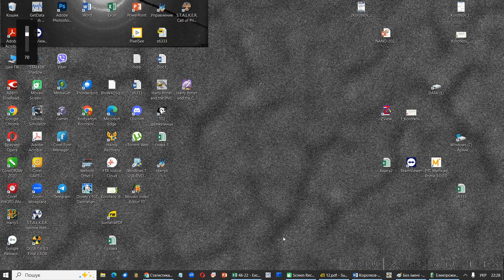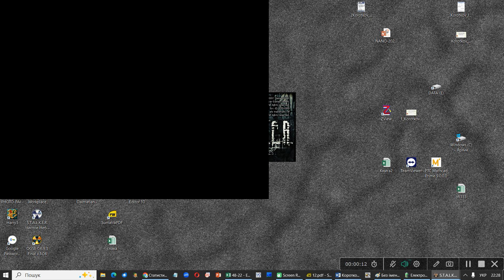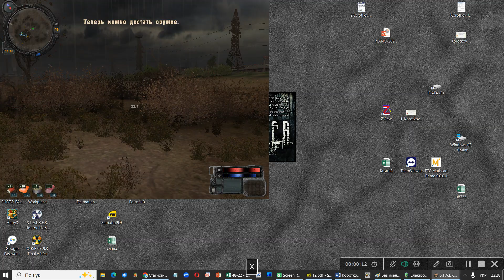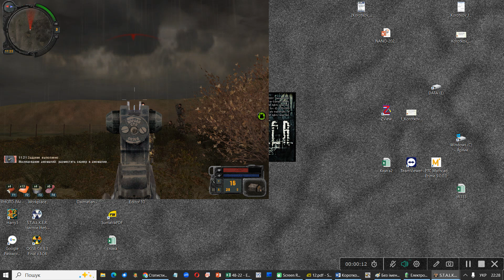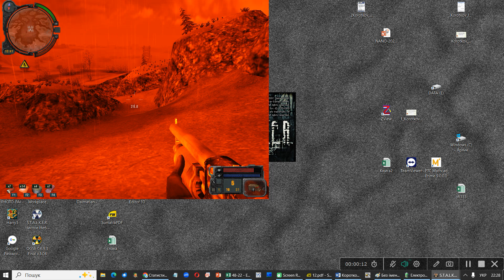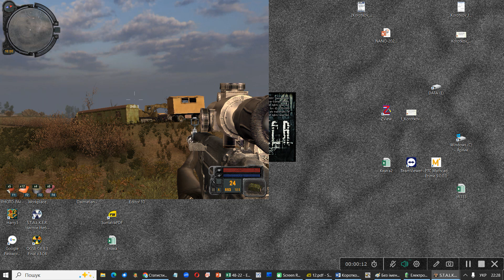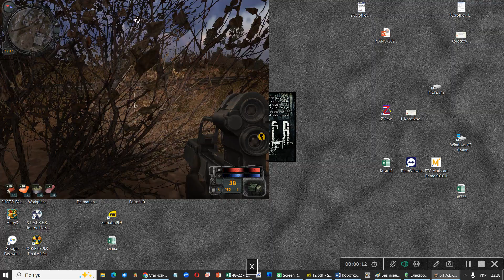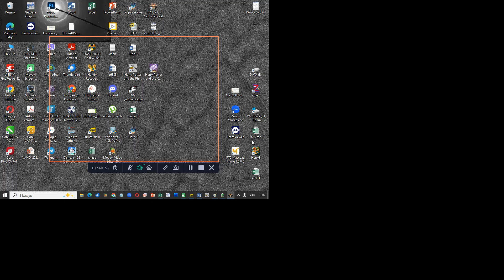Тополь Плавни Пепелище Таченко Равновесие Стрелокч2